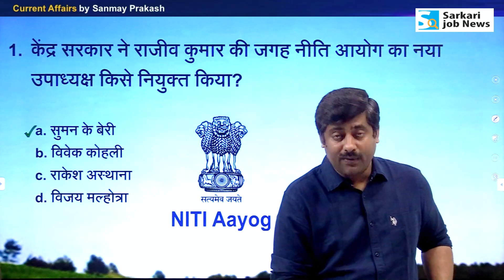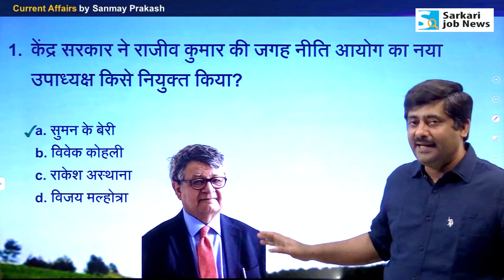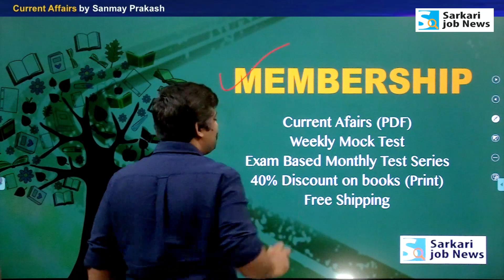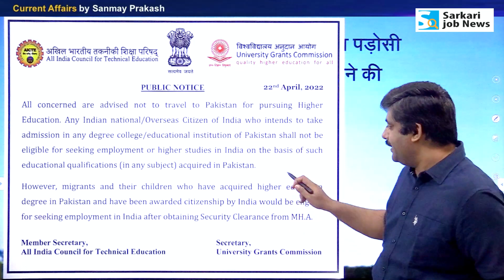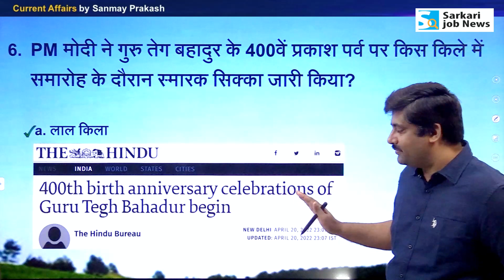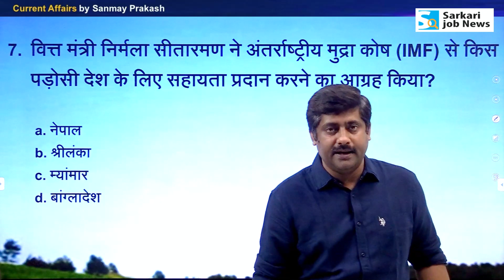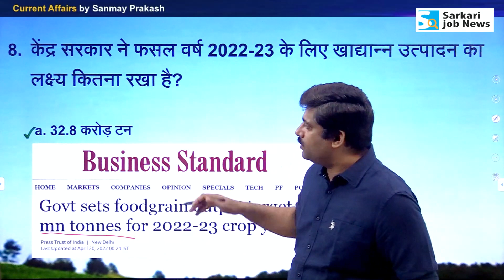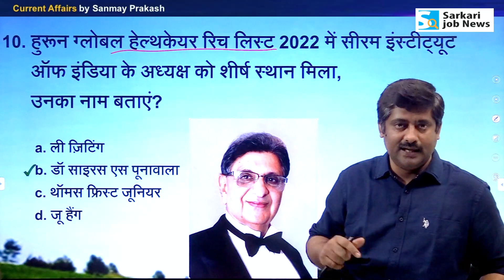करंट अफेयर्स: 23 April 2022 Current Affairs by Sanmay Prakash | All Exams | Sarkari Job News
𝗡𝗼𝘁𝗲 - January से अप्रैल 2022 का करंट अफेयर्स 𝗣𝗗𝗙 उपलब्‍ध हो चुका है। मेंबरशिप ले चुके सदस्‍य, इसका PDF डाउनलोड करने के लिए 'Sarkari Job News' ऐप पर जाएं।

✔ Exam Based Monthly Test Series (Current Affairs, GS, Science, Math and Reasoning)- Test Series for - UPSC, State PSC, SSC, Railway, State PET exam.

दोस्‍तों,
यह 23 April 2022 का करंट अफेयर्स वीडियो है। इसे कई प्रतिष्ठित न्‍यूजपेपर्स की मदद से तैयार किया गया है। यह वीडियो आपके तमाम एग्‍जाम की तैयार में मदद करेगा। खासतौर पर UPSC, IAS, Railway Group D, RRB NTPC, SSC, IBPS, Bank exam की तैयारी करने वाले जरूर देखें।